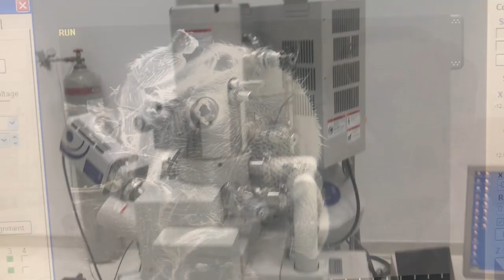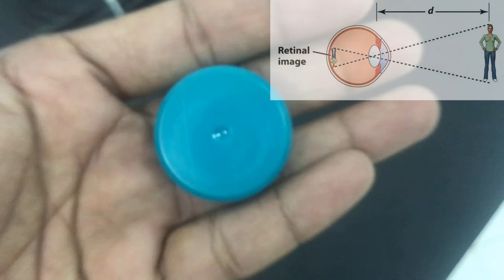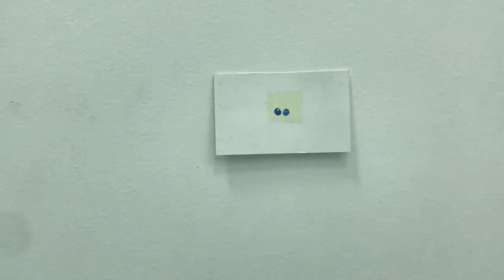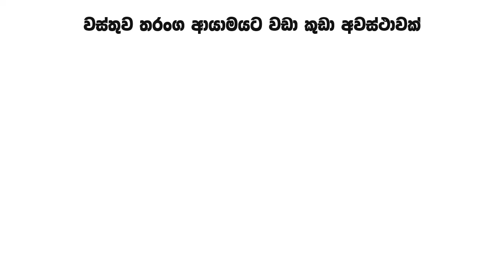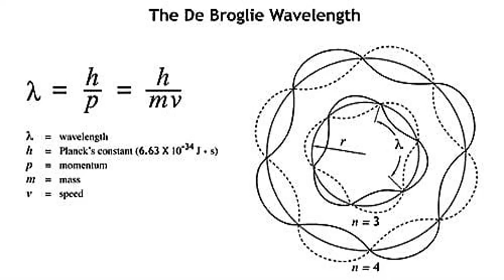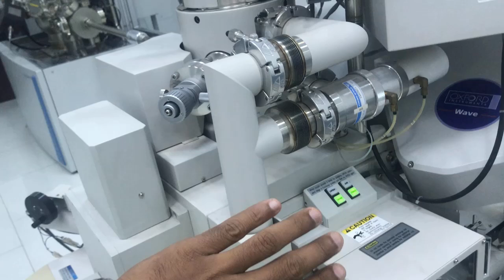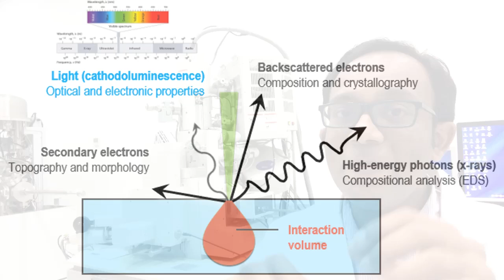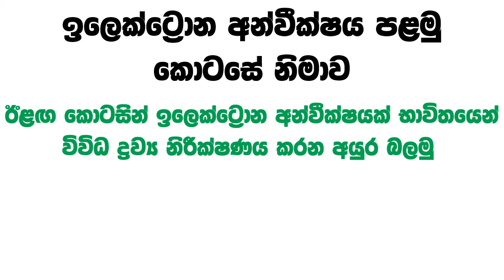ඉලෙක්ට්‍රොන අන්වීක්ෂය ගැන ඔබ දැනගත යුතු සියලු දේ (පළමු කොටස) Introduction to Electron Microscope- P1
මේ වීඩියෝ එකෙන් කතා කරන්න යන්නේ ඉලෙක්ට්‍රොන අන්වීක්ෂය කියන ඉතා ප්‍රභල අන්වීක්ෂය ගැන. ගොඩක් දෙනෙක් මේ වචනය අහලා තියෙනවා එත් එහි ක්‍රියාකාරිත්වය සහ එය භාවිතා කරන්නේ මොන අවස්ථාවක් සඳහා ද කියලා නොදන්නවා වෙන්න පුළුවන්. ඉතින් මේ ගැන ලංකාවේ ඉතාම අඩුවෙන් කතා වෙලා තියන නිසා, මේ තොරතුරු එකට අරගෙන සරලව විස්තර කරලා දෙන්න අදහස් කළා.